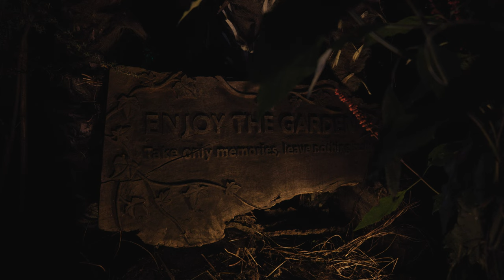Abbotsbury Subtropical Gardens ILLUMINATE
ILLUMINATE at Abbotsbury Subtropical Gardens
Come with us on a magical journey to discover some wonderful characters hidden around Abbotsbury Subtropical Gardens.

so you are alerted as we create NEW VIDEO!!!